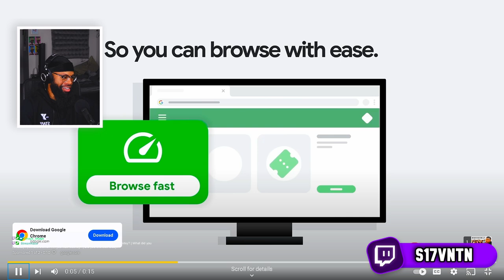S17VNTN Reacts to NoNeckJay "20 vs. 1"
This was definitely worth the watch! There are more videos coming in the near future!